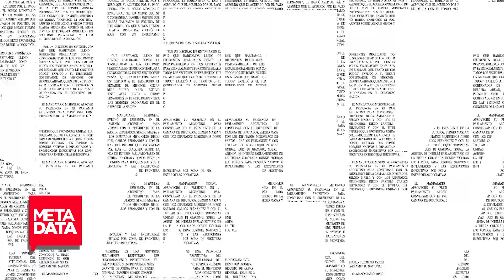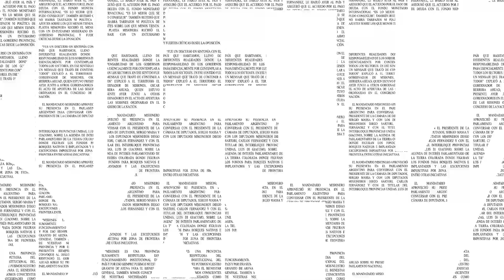MetaData #2024: La economía en un momento difícil y el turismo con incertidumbre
Este viernes, con un solo conductor, te traemos mucha información para compartir. En primer lugar tenemos a Diego Ochoa, un economista que nos explica la situación financiera y económica por la que está atravesando la Argentina en estos días. Además, hablamos con Gustavo Alvarenga, referente del sector hotelero de Misiones para saber como se preparan para la temporada invernal y la visita del TC.